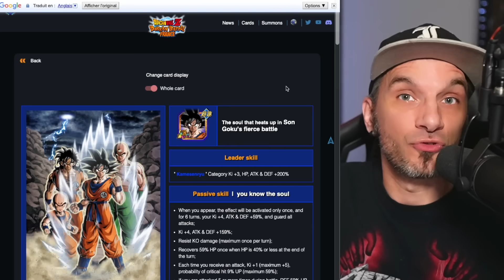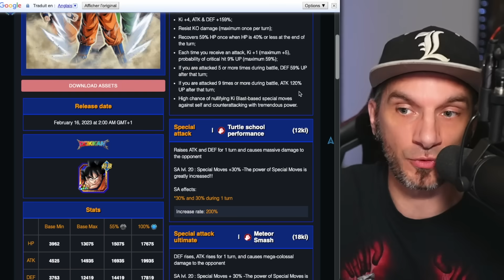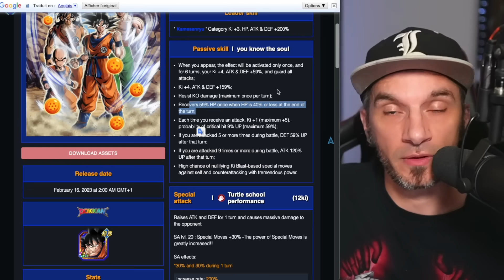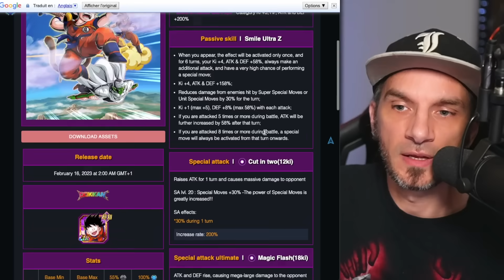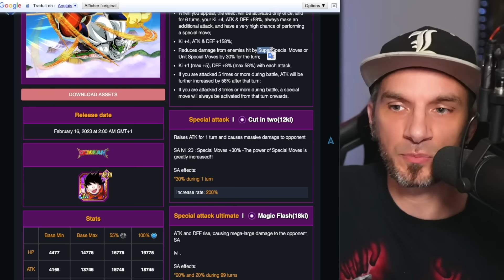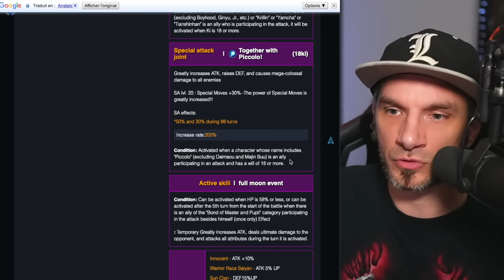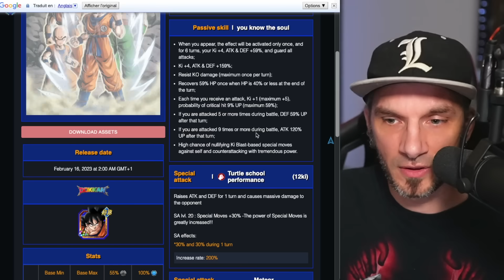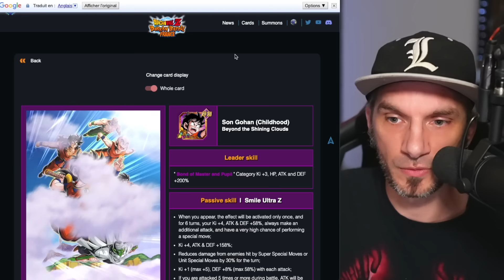Quel est le MEILLEUR LR partie 2 ? Analyse GOKU vs GOHAN ! DOKKAN BATTLE